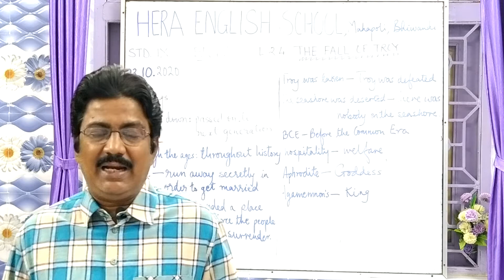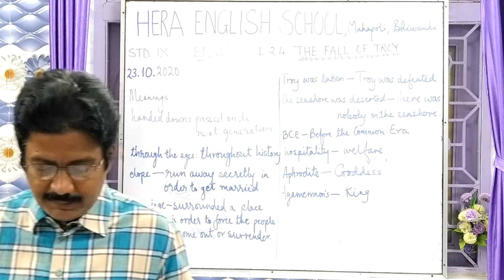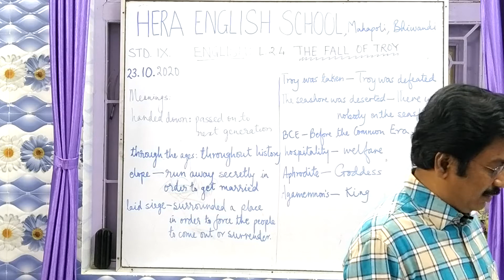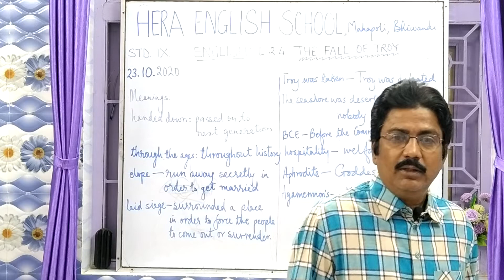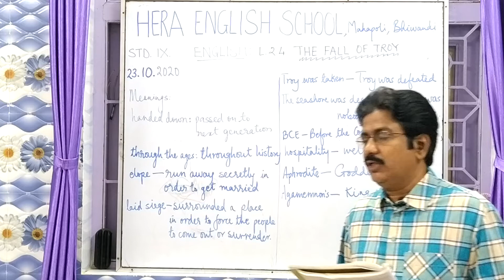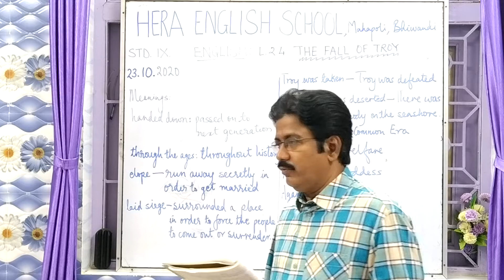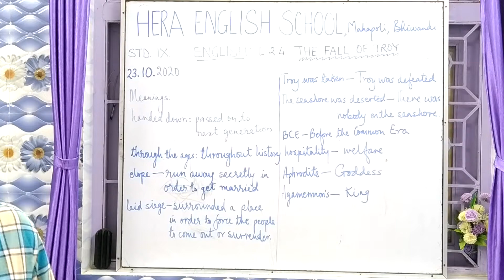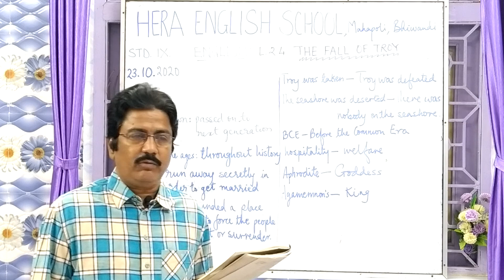HERA ENGLISH SCHOOL STD. IX ONLINE CLASS (ENGLISH)